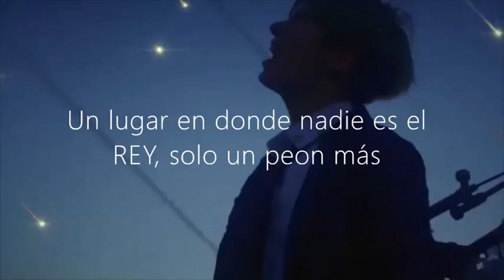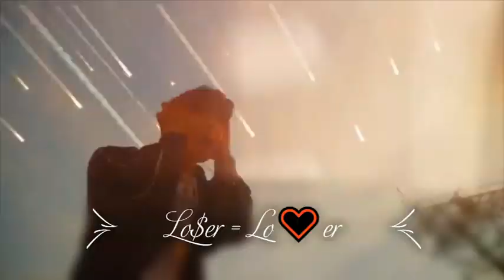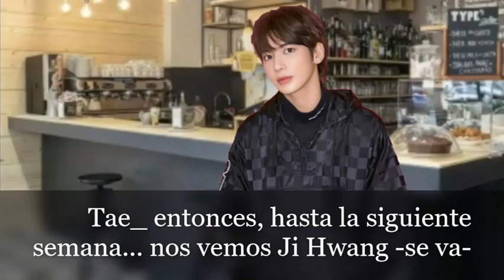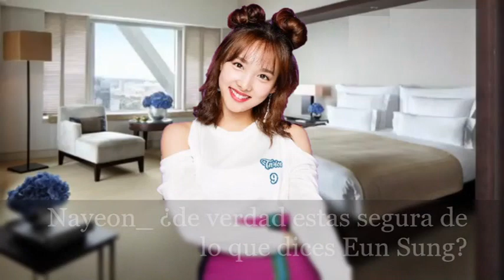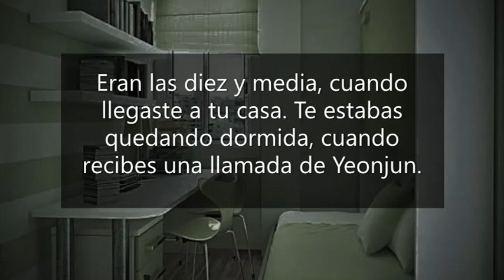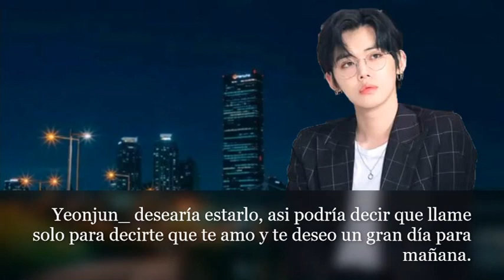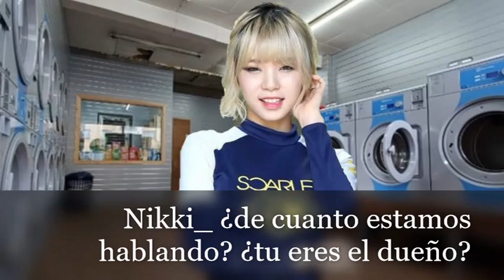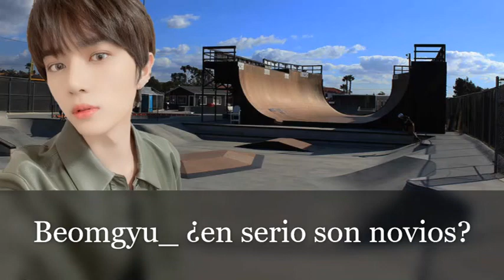Imagina Con TXT_ LO$ER=LO♡ER Cap.18_ El Color Del Odio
Muy bien, en este capitulo vemos como Taehyun enseña a Beomgyu a andar en skate y Ji Hwang llega de sorpresa con Yeonjun.